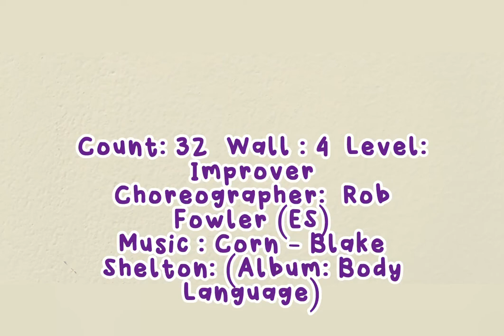Corn - Line Dance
Choreographer: Rob Fowler(ES)
Demo By: Dance Duo(Sophia Ksf & Winnie Lim)